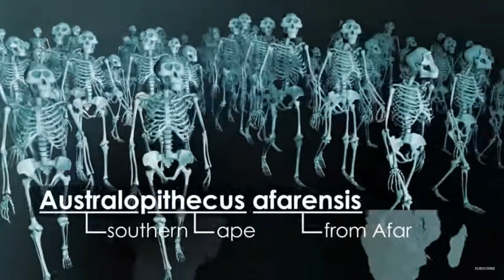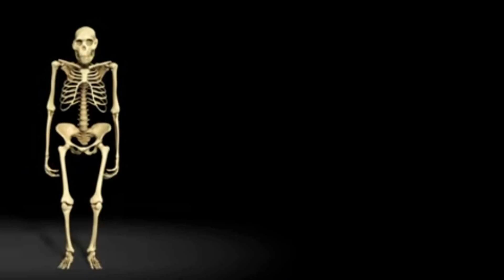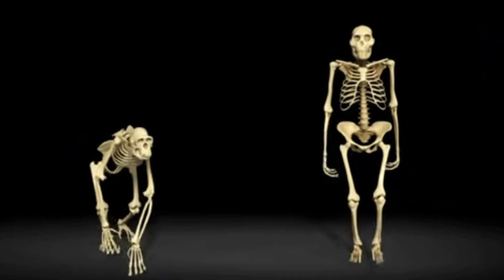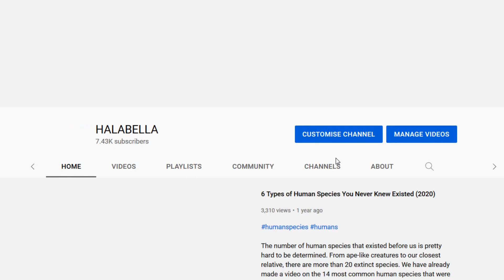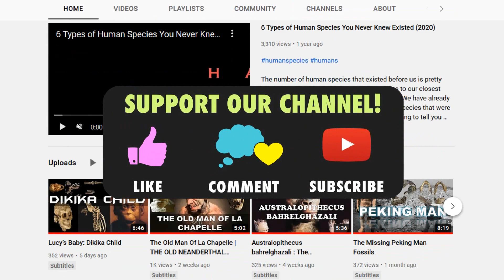The First Ancient Human Ancestor Family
In 1975,just a year after discovering Lucy, Johanson’s team got lucky again, finding a jumble of more than 200 Australopithecus afarensis fossils of teeth and bones at the site of Hadar, Ethiopia. The fossils represent around 13-17individuals, including four children.This collection, representing as many as 17 individualswas dubbed the “First Family” with the official name: AL 333 with AL standing for Afar Locality.
The vast majority of more than 200 specimens collected at A.L. 333 during Phase I were surface finds; however, 18 specimens were excavated in situ from an 80-cm thick horizon.These fossils were collectively called the First Family because they were found at the same spotand because the fossils contained both adults and youngsters, scientists think they were probably related.